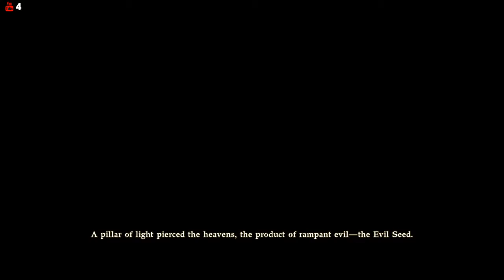SWORDS OF FATE! - Soul Caliber 6 Soul Chronicle Story #1 Stream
Cute girls, Swords, Deadly combat, and Manly Men. Lets go experience everyone's nerdy fantasy as we go crazy for some god-like swords wielded by beautiful/down right ugly people.

We are  celebrating my Birthday by talking about the Fall Season of Games, Answering Questions, and Playing Games of course. Lets get litty fam. Thank for all the good times this year. (Ill be playing several games this stream.)